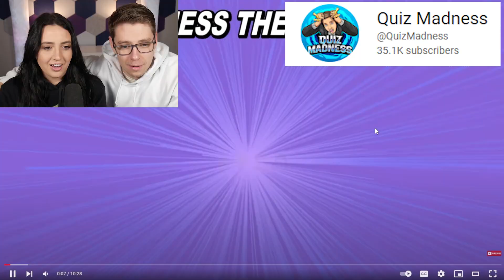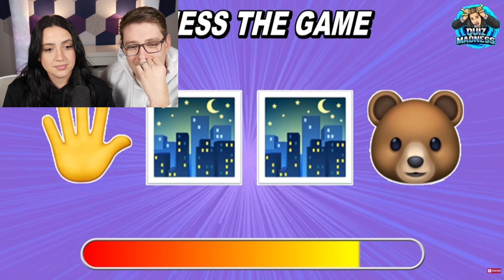Playing GUESS the VIDEO GAME but it's only EMOJIS!!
Playing guess the video game but only using emojis!! How did you do?? What's your favorite video game?!